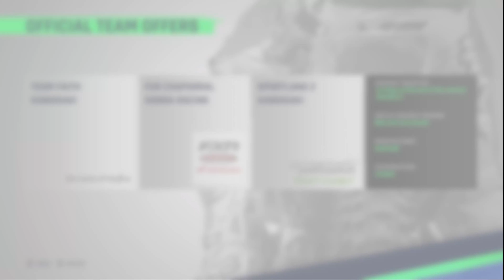Monster Energy Supercross The Game 4 | Career Mode | EP 04 250 WEST Cali Duuude | PC | Lets Play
Monster Energy  Supercross The Game 4 | Career Mode | EP 04 250 WEST Cali Duuude | PC | Lets Play | BRAAAAAAAP | A1 Anaheim 1